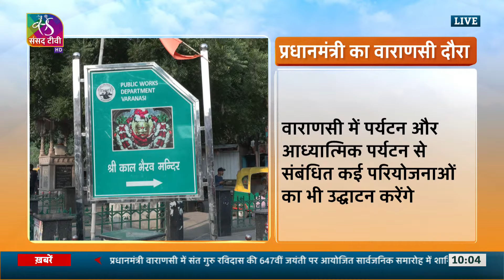Update @10 | 23 February , 2024